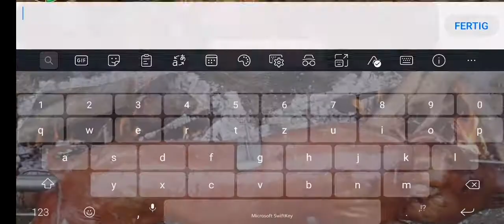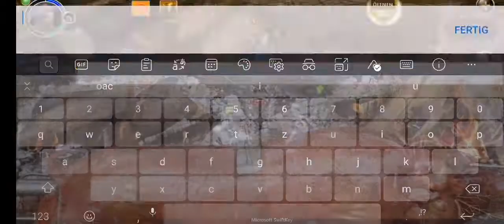Order and Chaos - Finally S4 Trinkets 2701+